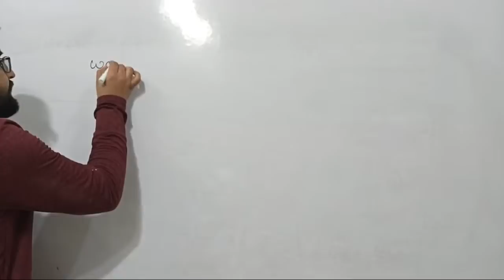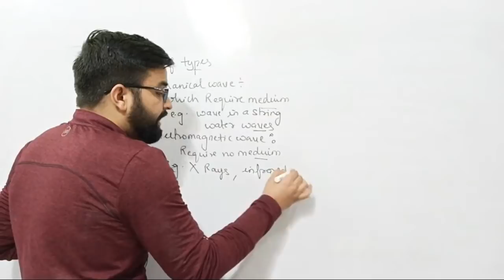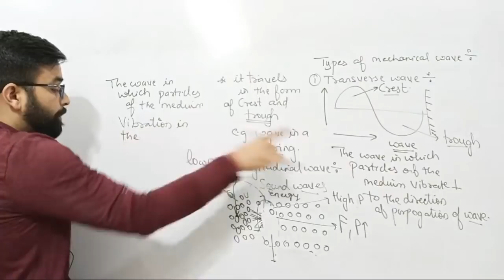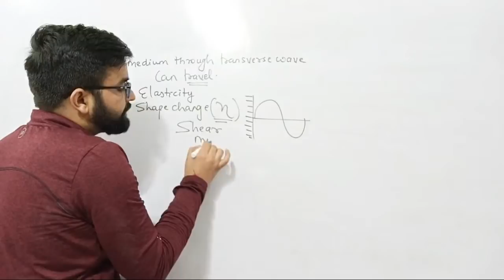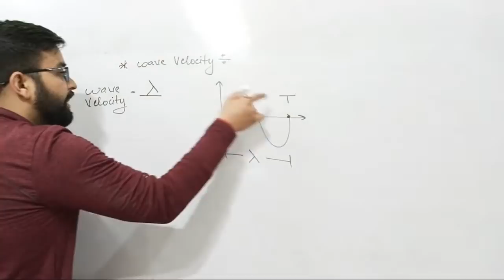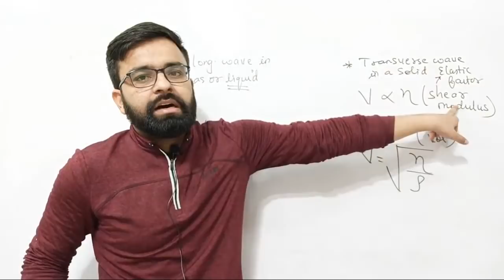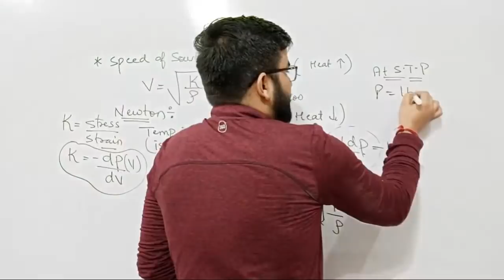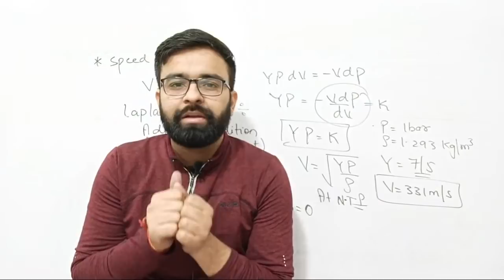One Shot Revision | Waves | Class 11th Physics | CBSE | NEET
link for class 10th maths